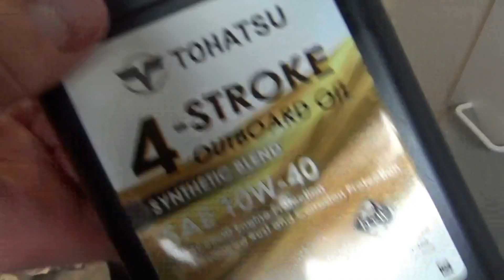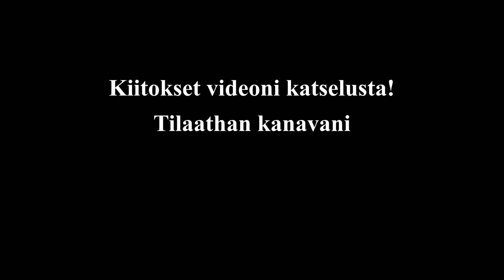Tohatsu 20hv 4-tahti - Moottoriöljyjen ja suodattimen vaihto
20hv Tohatsu perämoottorin moottoriöljyn ja suodattimen vaihto. Tällä kertaa vaihdellaan nelitahti Tohatsuun moottoriöljyt ja öljynsuodatin.

Audi A4 hansikaslokeron saranan korjaussarja:
8KW ilmalämmitin:
5KW ilmalämmitin, ns pelkistetty malli: